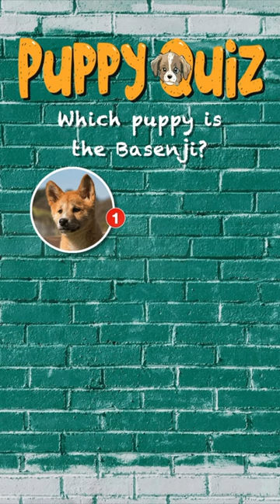Show the BASENJI and Bark for Joy in our Puppy Quiz! ❤️🐶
Welcome to our puppy quiz about adorable puppies! In this fun video, you'll be presented with three cute puppies, and your challenge is to guess the breed of each one. From fluffy to wrinkly, you'll be amazed by the variety of adorable pups. Get ready to put your knowledge to the test and see if you can choose the right breed for each fluffy puppy!

The Puppies Paradise channel brings fun and facts about dogs and puppies in particular.